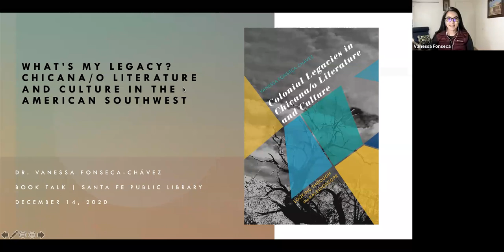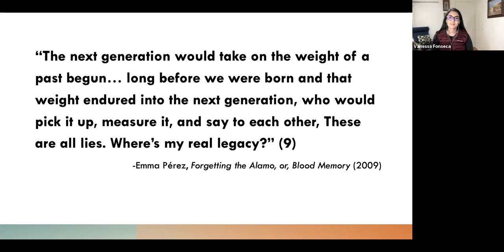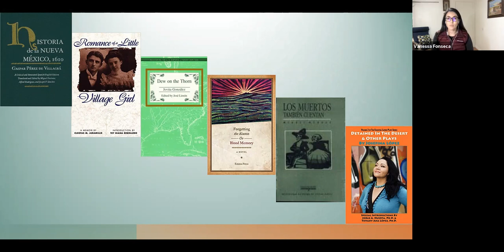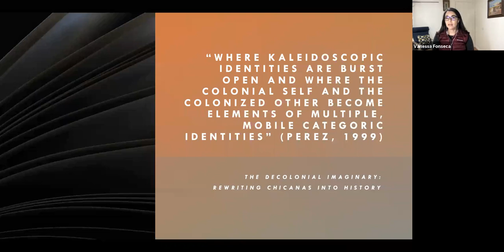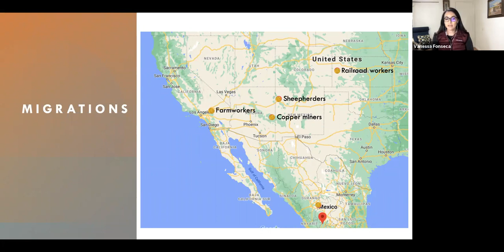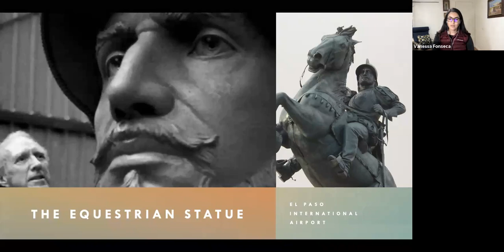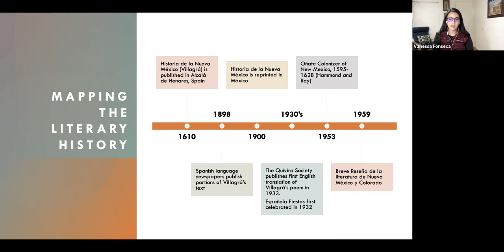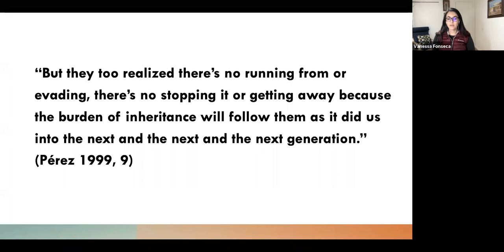WHAT’S MY LEGACY: CHICANA/O LITERATURE AND CULTURE IN THE AMERICAN SOUTHWEST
Dr. Vanessa Fonseca-Chávez invites everyone to ponder individual and collective legacies as she discusses her recently published book Colonial Legacies in Chicana/o Literature and Culture: Looking through the Kaleidoscope. The Southwest U.S. is a region that has been colonized by Spain and the United States and we are often left to think about the kind of legacies these colonial periods have left behind. This book challenges readers to reflect on the fragmented and peripheral narratives of colonial legacies that offer more complex understandings of individual and collective subjectivities.

Vanessa Fonseca-Chávez is from Grants, New Mexico. She received her MA in Hispanic Southwest Studies from the University of New Mexico and her PhD in Spanish Cultural Studies from Arizona State University. She is an assistant professor of English at ASU where she teaches undergraduate courses on Chicana/o literature, Indigenous literature, and SW literature and film, as well as graduate courses in the MA in Narrative Studies Program. She co-directs the Following the Manito Trail project with Levi Romero and recently co-edited (with Levi Romero and Spencer R. Herrera) the anthology Querencia: Reflections on the New Mexico Homeland. Vanessa’s book, Colonial Legacies in Chicana/o Literature and Culture: Looking through the Kaleidoscope was published in October 2020 with the University of Arizona Press.